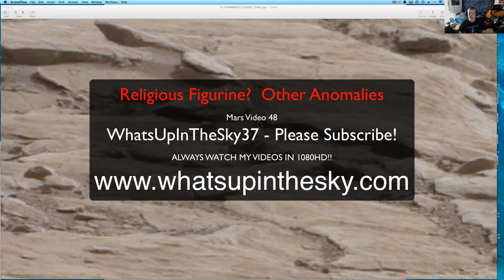Curiosity Rover finds Religious Medallion / Statue?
- Thanks to Michael Witter for this find he is a awesome researcher online.  Just search for his channel.  This thing defiantly looks like some sort of Religious Medallion or something of that sorts.